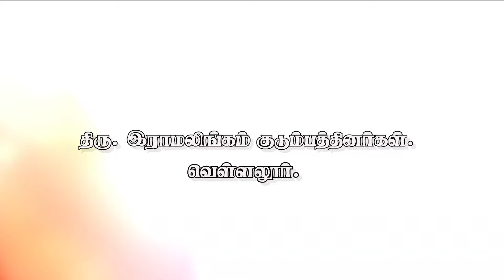வெள்ளலூர் 🔥நாட்டின் காவல் 🔥தெய்வம் ஸ்ரீ வல்லடிகாரர் திருக்கோவில் திருவிழா 🎉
வெள்ளலூர் நாட்டின் காவல் தெய்வம் ஸ்ரீ வல்லடிகாரர் கோவில் திருவிழா 2024 முதல் நாள் கேடயம் வாகனத்தில் சுவாமி  இரதம் இழுத்தல் வெள்ளலூர் மாகாணம்வெள்ளலூர் திரு.கரு. இராமலிங்கம் குடும்பத்தினர்.
என்றும் இறைவனில் உங்கள் மதிமீடியா